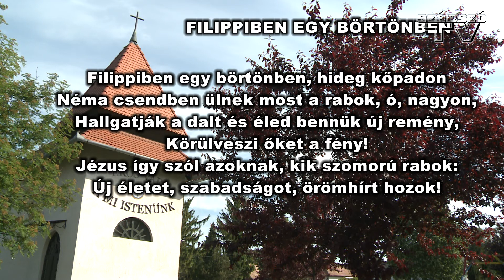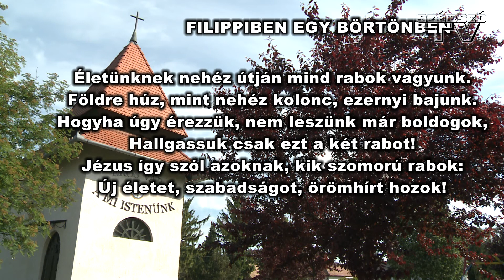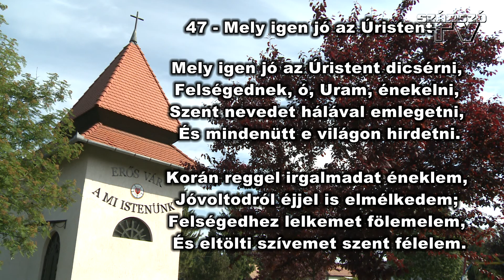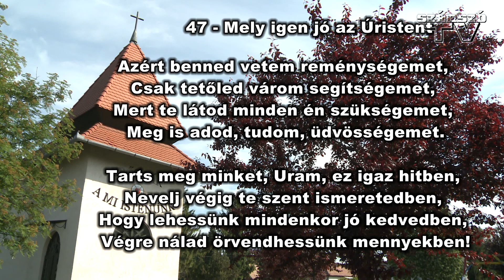Istentisztelet a Balatonszárszói Evangélikus templomban 2020.05.10.